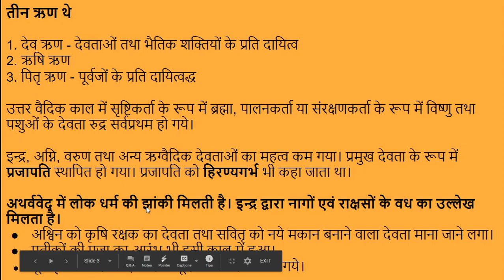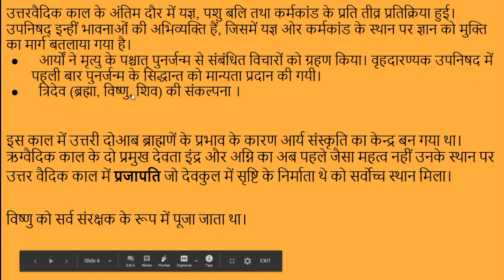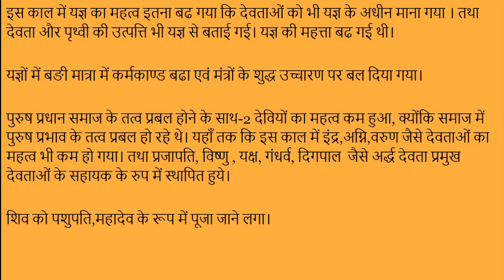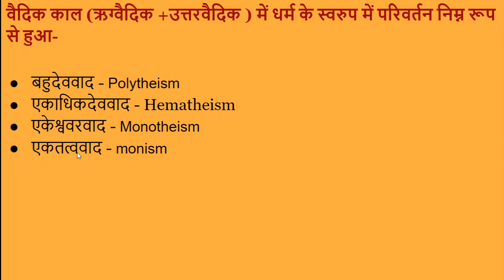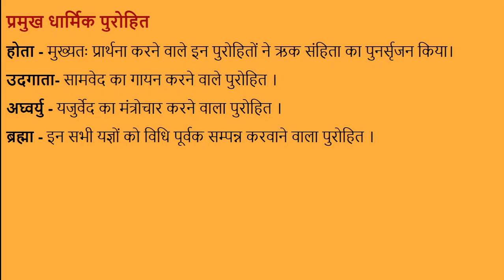#10. उत्तर वैदिक काल की धार्मिक स्थिति Religious status of the post vedic period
इस काल में उत्तरी दोआब ब्राह्मणें के प्रभाव के कारण आर्य संस्कृति का केन्द्र बन गया था।
ऋग्वैदिक काल के दो प्रमुख देवता इंद्र और अग्नि का अब पहले जैसा महत्व नहीं उनके स्थान पर उत्तर वैदिक काल में प्रजापति जो देवकुल में सृष्टि के निर्माता थे को सर्वोच्च स्थान मिला।